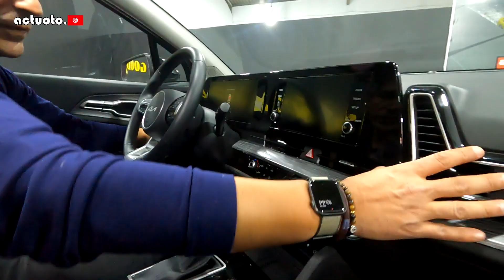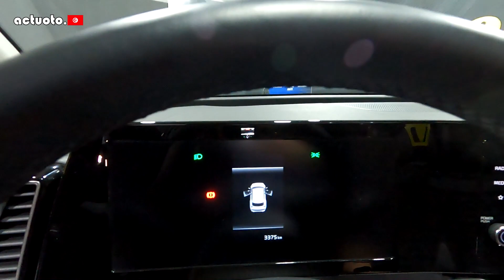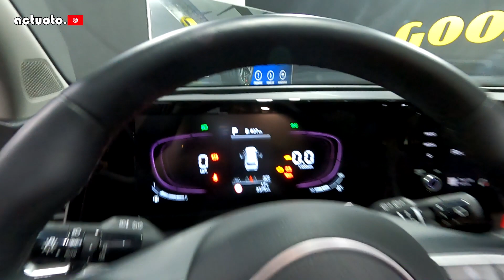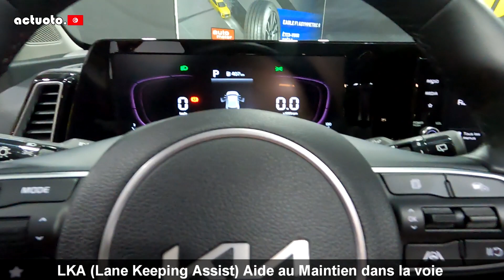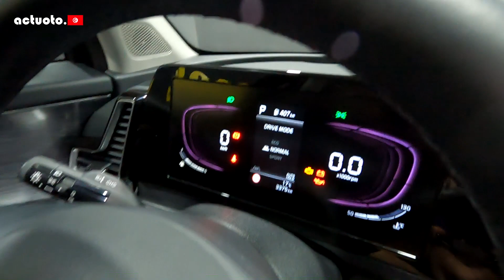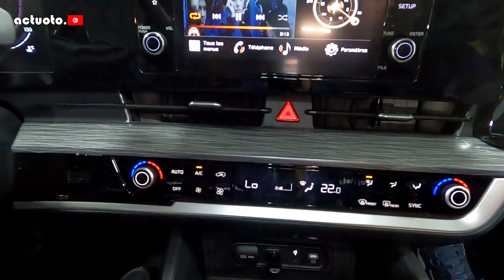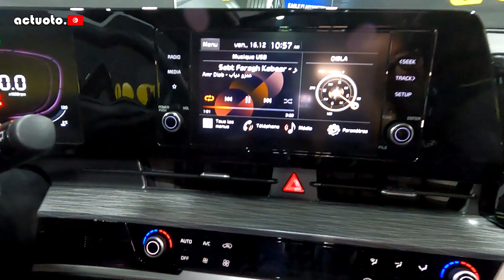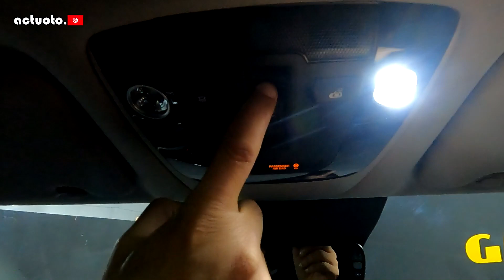Actuoto: Kia Sportage (MK5/2022), évolution garantie. Intérieur (2/3) كيا سبورتاج الجيل الخامس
تجربة الاسبوع من المصنع الكوري الجنوبي الاكثر اقتحاما للسوق الاوروبية والجيل الخامس من الكيا سبورتاج
كل التفاصيل والجزئيات كالعادة
Kia Sportage l'histoire d'un succès commercial, mais pas uniquement. Une image de marque pour le constructeur sud-coréen, qui revenait de loin en ce début du 21e siècle et son rachat par son compatriote Hyundai, toute l'histoire et les détails comme dans les habitudes de notre équipe.